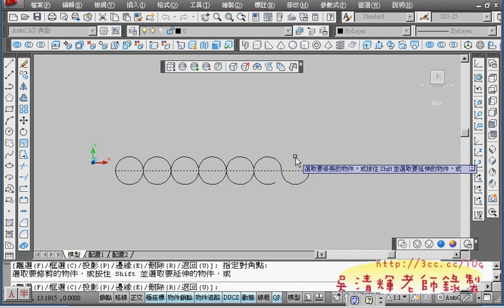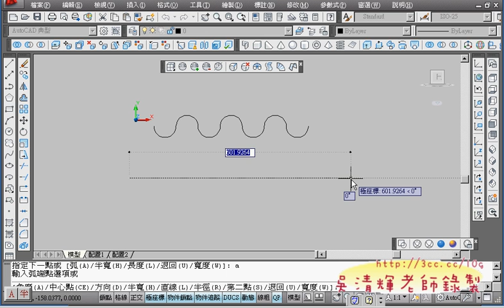06 利用聚合線畫波浪物件AUTOCAD 3D教學1